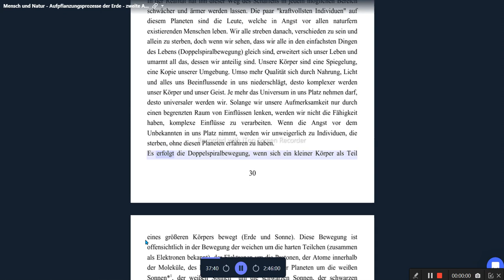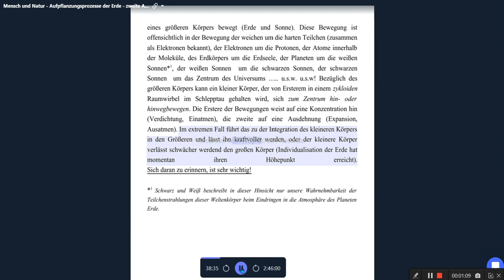MuN - Hint 5 - Doppelspiralbewegung #2